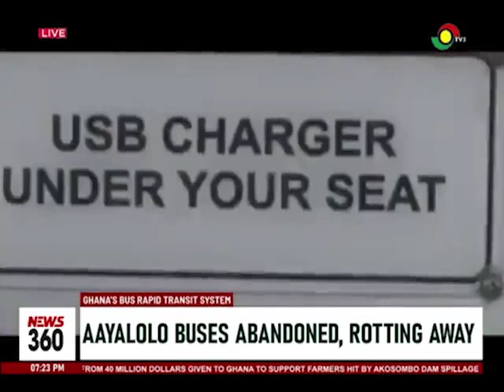Ghana's bus rapid transit system: Aayalolo buses abandoned, rotting away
They have been grounded for years, and left to the vagaries of the weather.

For lack of maintenance, cost of management and no dedicated lanes on some roads, many Aayalolo buses are rotting away.